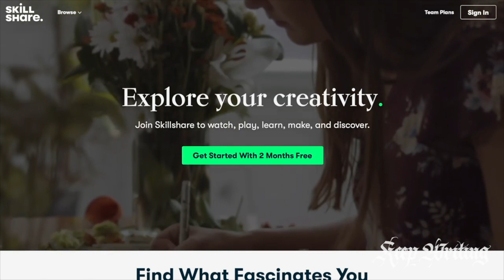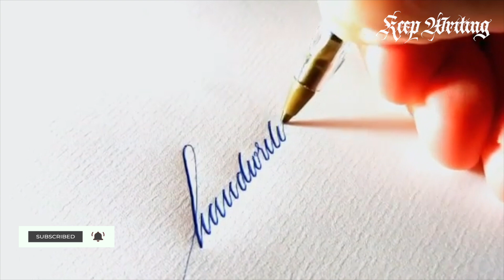Oddly Satisfying Video Compilation (Handwriting with a Ballpoint Pen)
Is this the best handwriting with a ballpoint pen you ever seen?

Satisfying Handwriting Video Compilation The Best Handwriting Calligraphy #3 x Allan Visses

If you want to improve your handwriting DM Allan on his Instagram.

Calligraphy and Lettering supplies